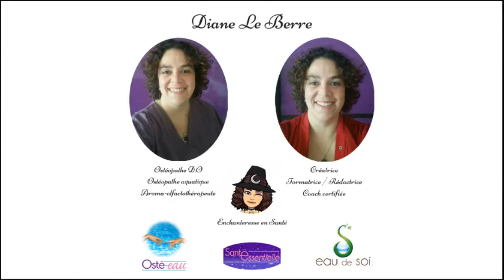Des consultations d'ostéopathie en ligne en visio...quelle idée farfelue! - Osté-eau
Réflexions personnelles, cheminement et innovation d'approche professionnelle d'une ostéopathe créant son quotidien au présent !

Diane Le Berre
Ostéopathe D.O & ostéopathe aquatique